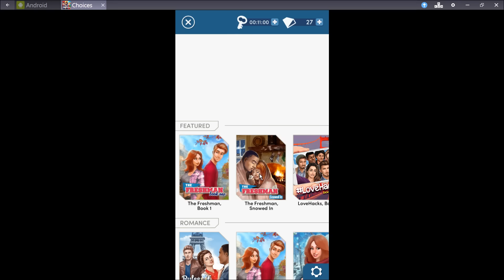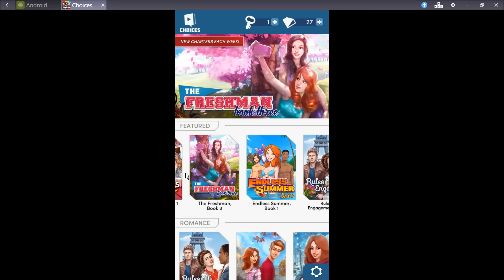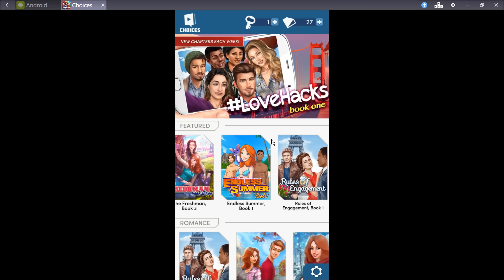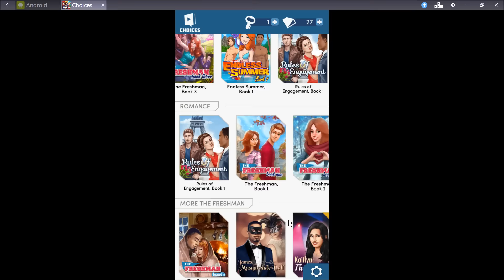Choices: Stories You Play - Rules of Engagement Book 1 Chapter 15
Play as each of the three sisters and one brother as these siblings pursue love, adventure, and gainful employment in a quest to inherit a fortune! Can they pull it off?